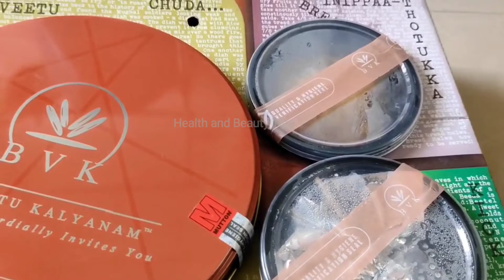BVK Bai Veetu Kalyanam Biryani / Mutton Biriyani / @Health and Beauty Tips